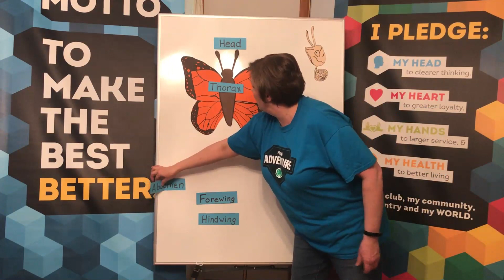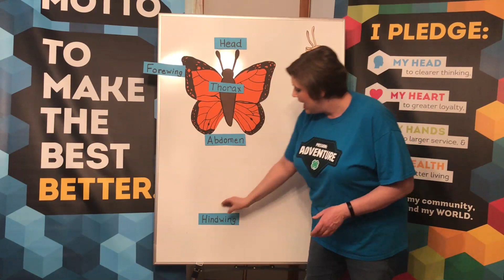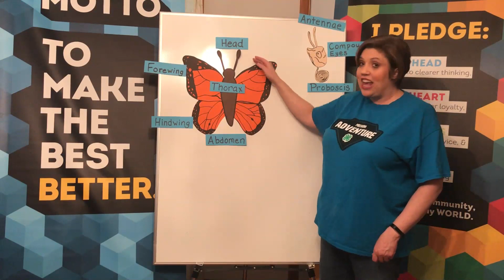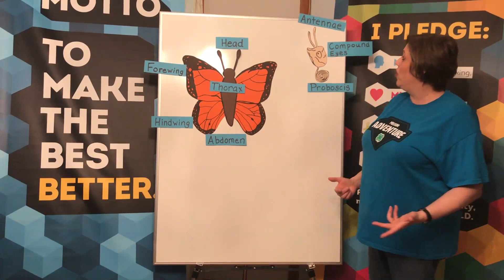Episode 14 - Hindwings, Compound Eyes, Proboscis - What is all this stuff?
You're in luck 4-H scientists! Today we're going to learn about the parts of the butterfly, watch a puppy through special lenses to investigate how insects see, and learn a new song.